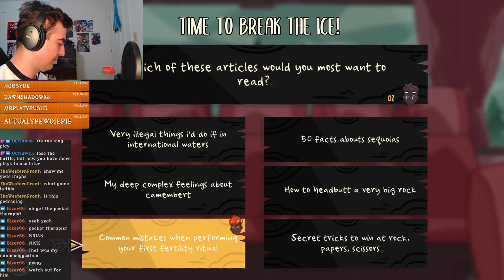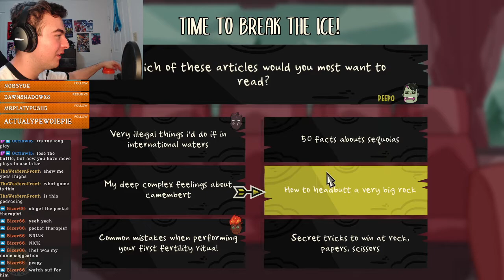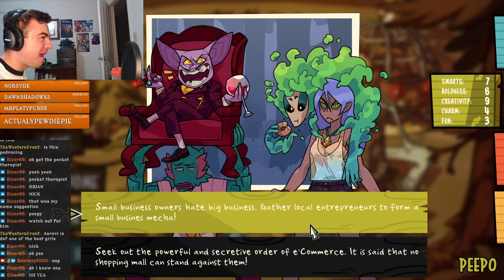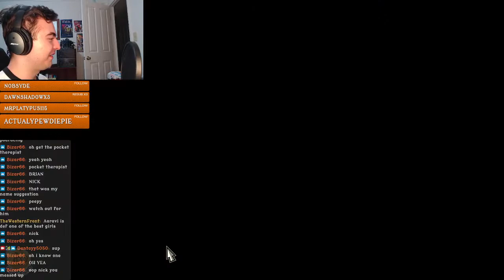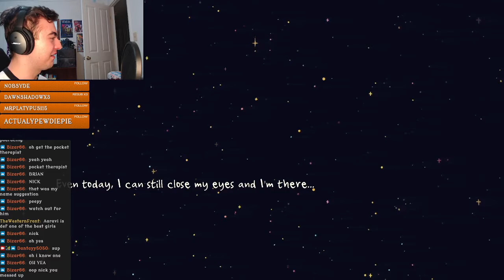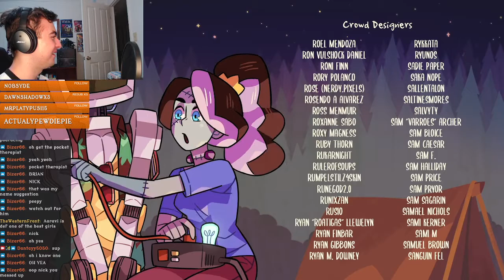Monster Camp First Playthrough!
Tabletop RPG's are pretty neat, and so is social deduction!  Featuring Nick, Pat, Jacob, & Brad.